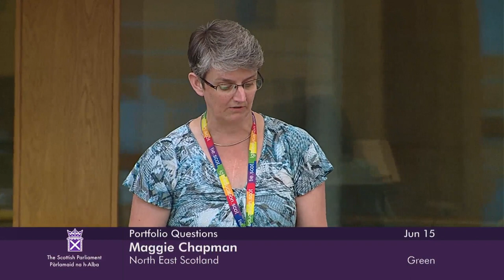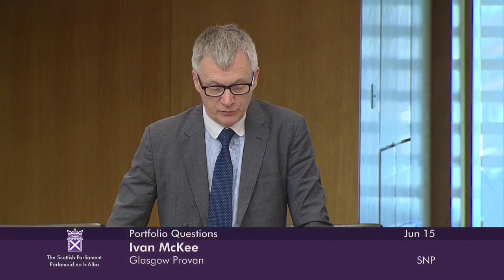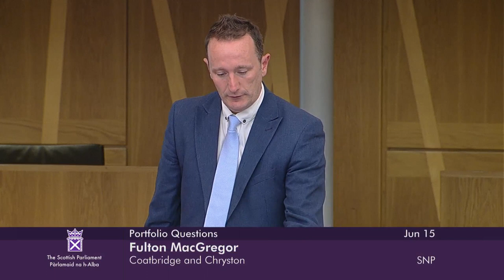Portfolio Questions - 15 June 2023